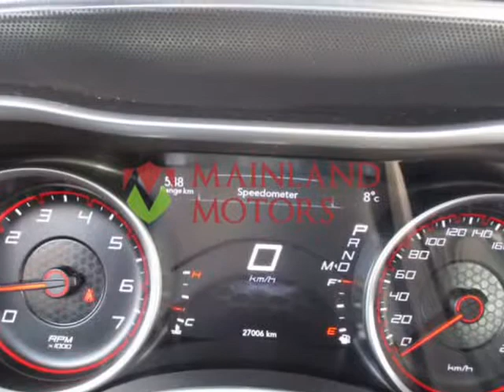2018 Dodge Charger 2018 Dodge Charger - GT AWD (Surrey, British Columbia)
MAINLAND MOTORS
13307
Surrey